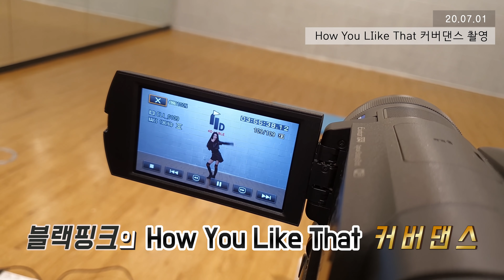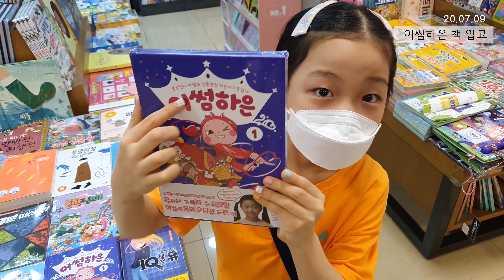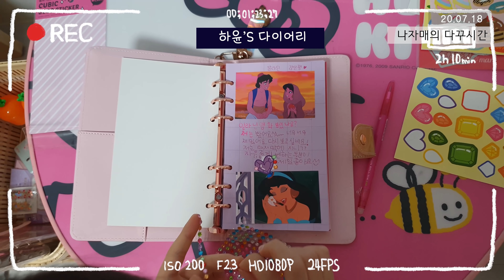[ ENG ] 나하은(Na Haeun) DAILY LIFE 시즌 5/ July 7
안녕하세요 여러분 즐거운 추석연휴의 시작!
하은이가 7월의 데일리 영상으로 찾아왔습니다!
코로나19 때문에 연휴에도 나들이는 힘들겠지만
하은이 영상 보시면서 즐거운 추석연휴 보내세요!!^^
모두모두 즐겁고 건강한 추석연휴 되세요 ♥